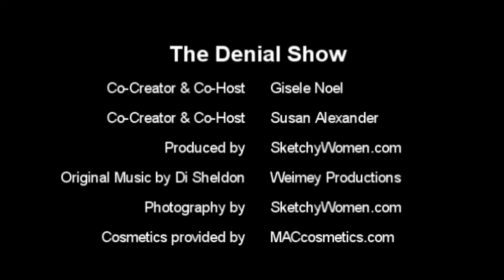The Denial Show: Emma Stone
Gisele Noel & Susan Alexander spot some acting in denial.